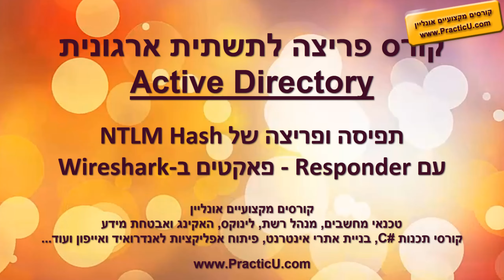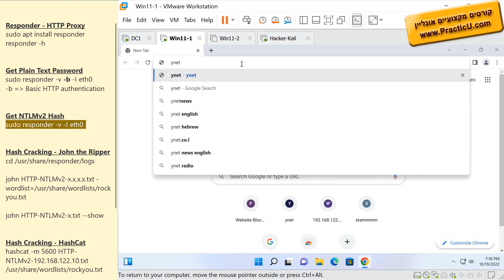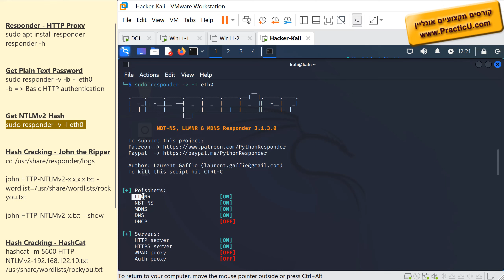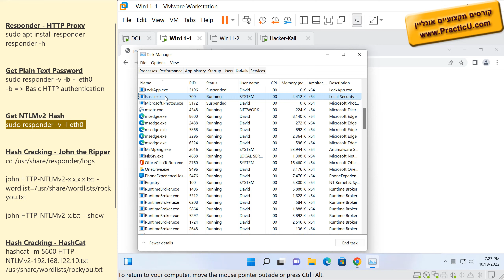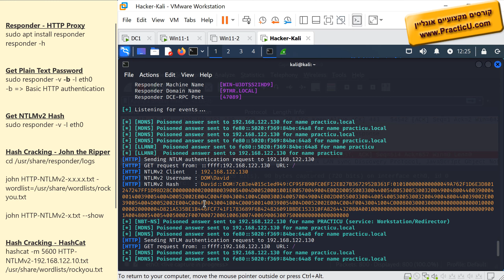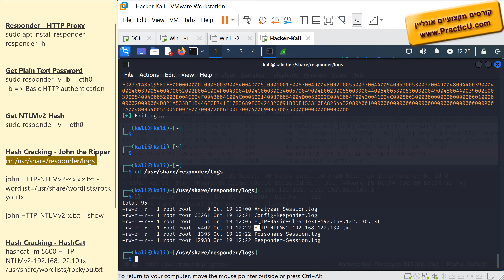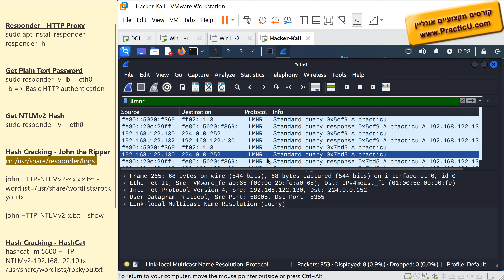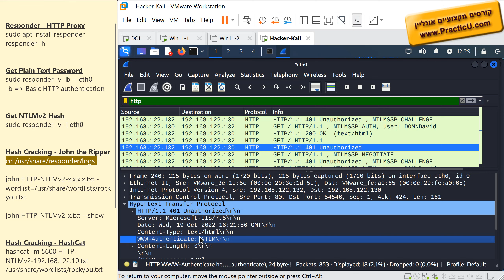תפיסה ופריצה של NTLM Hash - עם Responder ו-Wireshark